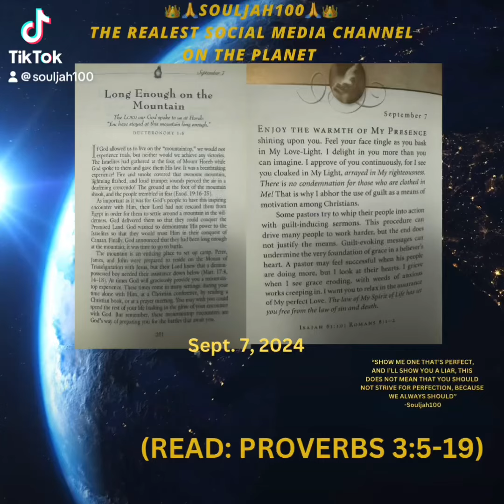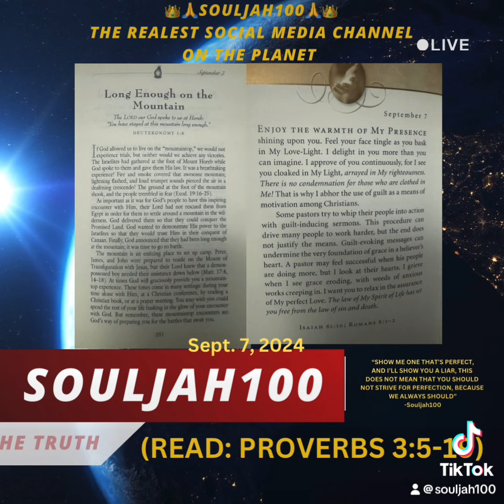September 7, 2024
🙏SOULJAH100🙏👑
THE REALEST SOCIAL MEDIA CHANNEL ON THE PLANET

WHAT CAN ANY MAN OR WOMAN DO WITHOUT GOD?
NOTHING!!!
GIVE GOD THE PRAISE HE DESERVES AND RELEASE ALL THE STRESS YOU’VE BEEN SELFISHLY HOLDING IN
OPEN YOUR MOUTH AND SAY THANK YOU GOD, THANK YOU YAHWEH, ALLAH, GOD OF ISRAEL, THE GOD OF ALL GENERATIONS, AND AGES,
THANK YOU, YESHUA, THANK YOU,
JESUS CHRIST
FOR EVERYTHING!!!